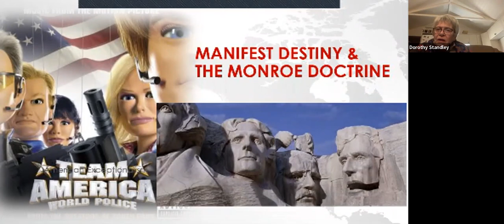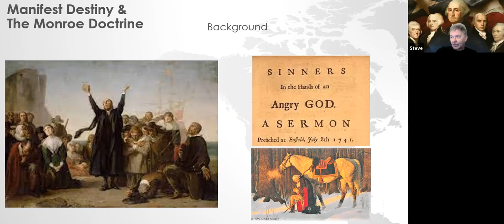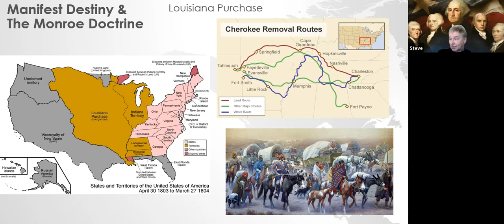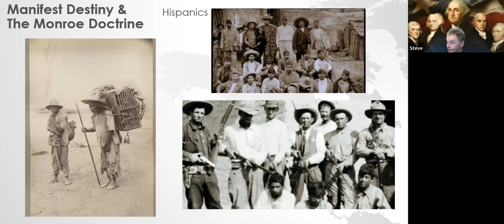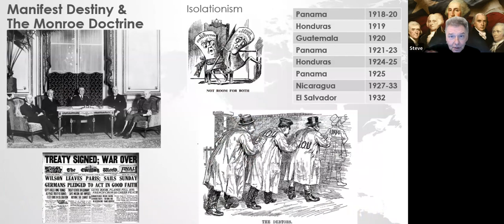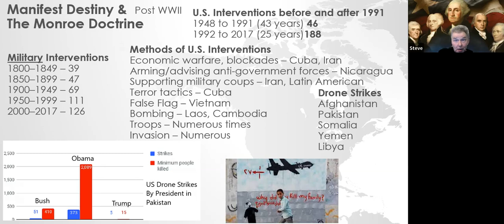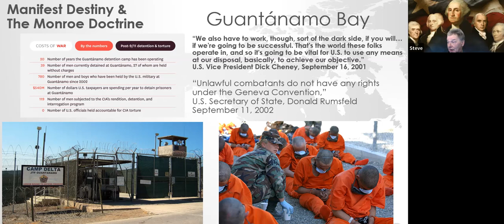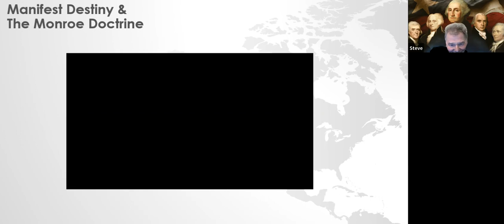History with Steve: Manifest Destiny and the Monroe Doctrine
Welcome to this recording of our 2 weekly History Zoom sessions with Steve that take place every other Wednesday evening at The Bee Tree Community CIC! We are an online community, created to bring people together for a bit of an online social life. We are particularly suited to those who can't/don't want to leave their homes. It costs our members only £10 monthly to have access to not only History but our entire Zoom based timetable of group sessions all hosted by people who are passionate about and experienced in their subject .